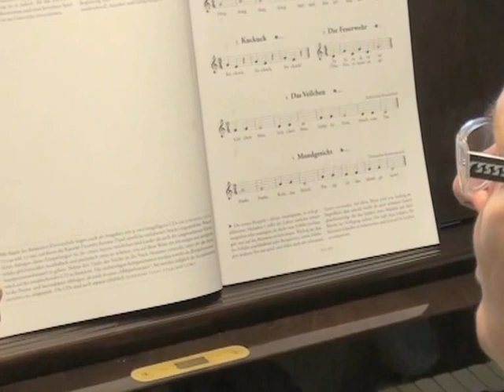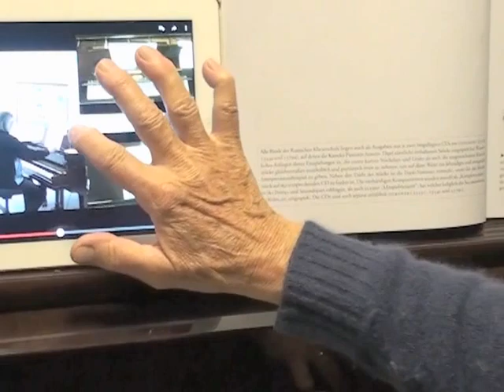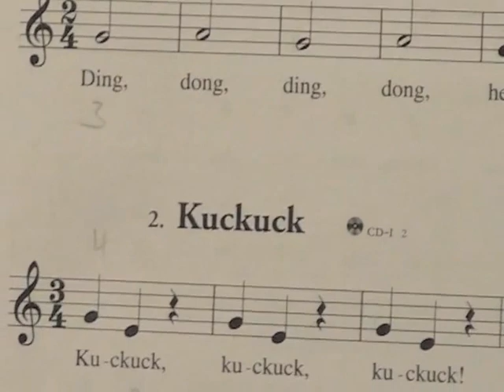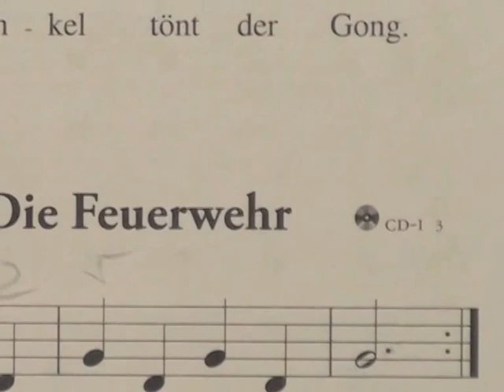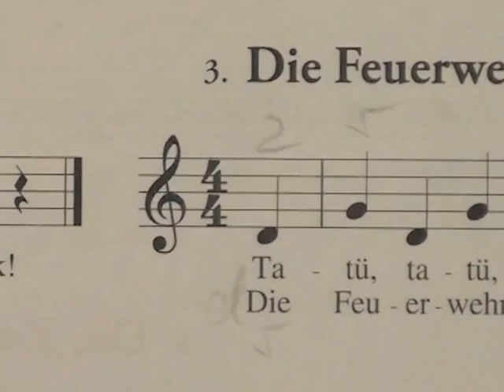Die Anfängerin übt mit der ersten Wiener Klavierschule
Die ersten Schritte zum Klavierspiel: Jedes Vereinsmitglied der Ersten Wiener Klavierschule ) erhält im geschützten Bereich der Homepage Woche für Woche ein Video mit entsprechenden Anleitungen, die Sie sich in Ruhe von zuhause aus so oft Sie wollen anschauen können um danach zu lernen. Die enthusiastische Musikliebhaberin auf dem Video hatte vorher noch nie etwas mit einem Musikinstrument zu tun oder wußte auch nicht wie man Noten auf einem Instrument umsetzen kann. Was Sie hier sehen ist ihr allererster Kontakt. Auch Sie können das! Nur Mut!